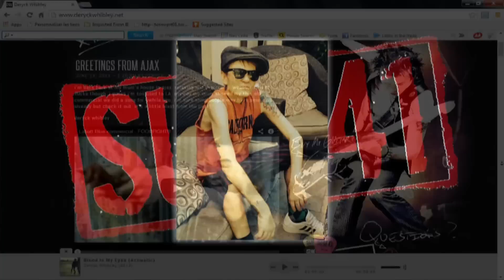Sum 41's Deryck Whibley on his struggle with alcohol abuse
Sum 41 frontman Deryck Whibley speaks to Deana Sumananc about his struggles with alcohol abuse in the hopes of helping others.